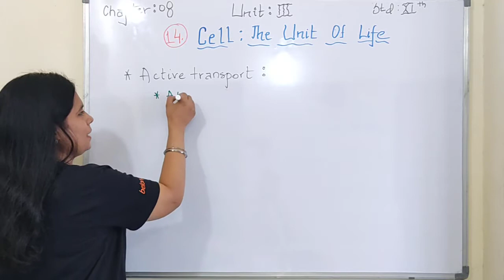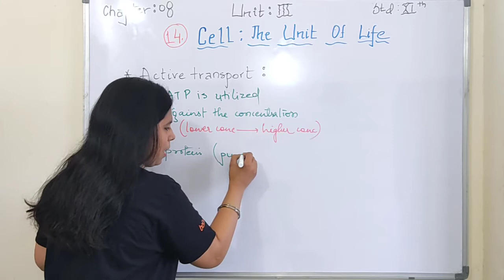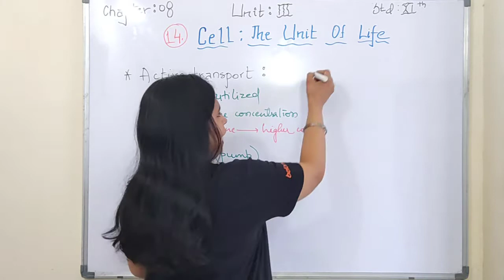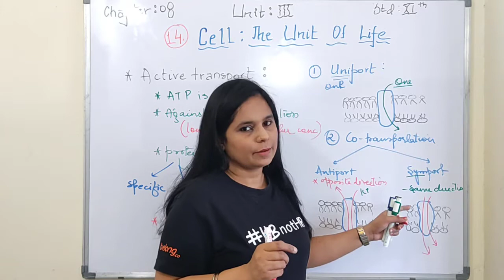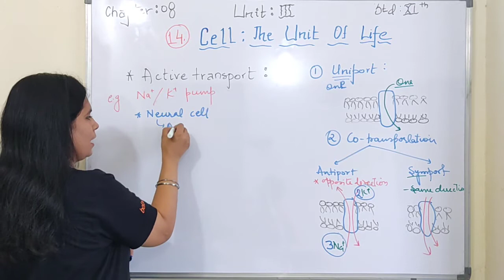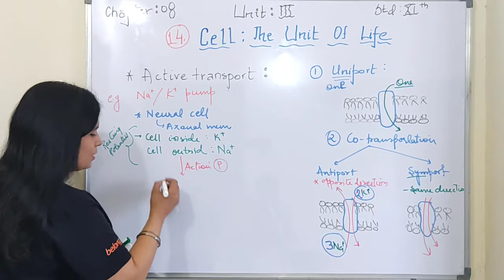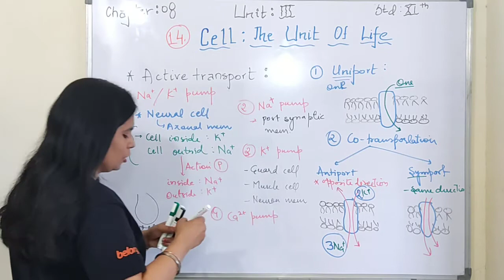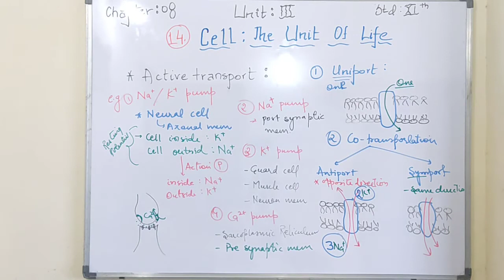Active Transport | Cell- The Unit of Life | NEET | Milestones in Biology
Topic : -Cell  The Unit of Life - Active Transport
Class : -  11TH
Hello Everyone,

I am VINEETA BISHNOI from MILESTONES IN BIOLOGY.
In this video I am going to cover some topics of class 11 BIOLOGY.

My Tripod
My Macbook Air
My Collar Mic
 plant physiology